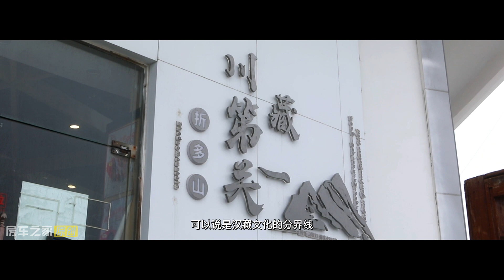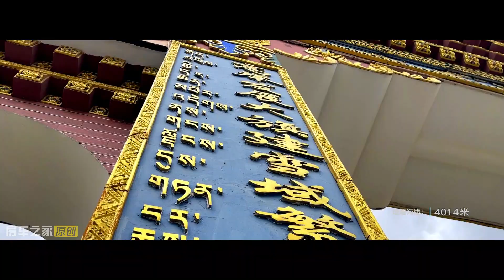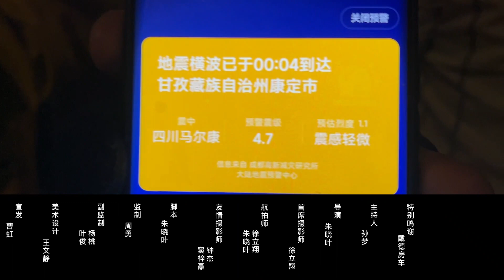戴德房车西行记，圆梦我的西藏之旅（上集）房车之家